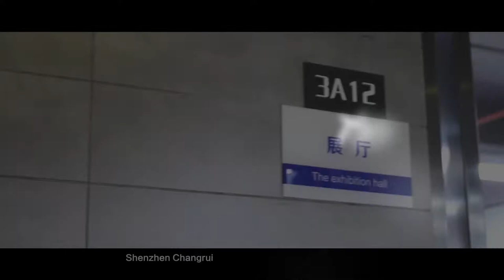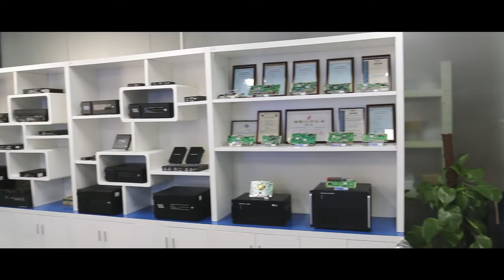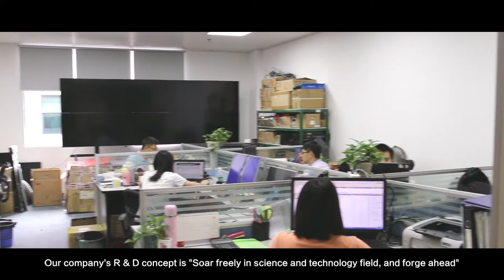Shenzhen Changrui Technology Co , Ltd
Built in 2005，14 years focus on video process field;

Over 40 people excellent R&D group;

Company area over 4000 squre meters.

Products line covering:

* TV wall controller

* Video wall controller

* Integrated matrix switcher

* Netwok/ Seamless/ Mixed matrix switcher

* Video wall

* Advertising player(Bar-type, Ultra thin double side, etc.)

* LCD unit driver board

* Monitoring board, etc.
Cherry Liu(Sales manager)
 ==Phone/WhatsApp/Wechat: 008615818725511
==Wechat: cherry1585511
Add: 4/F, Building A2, Hangcheng Innovation Park, Hangcheng Road, Xixiang street, Bao'an District, Shenzhen, China\